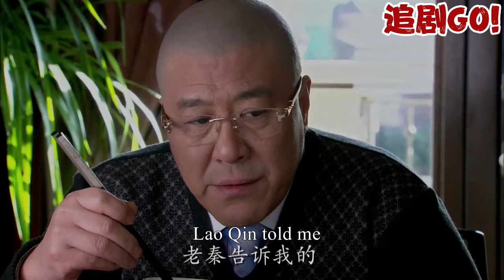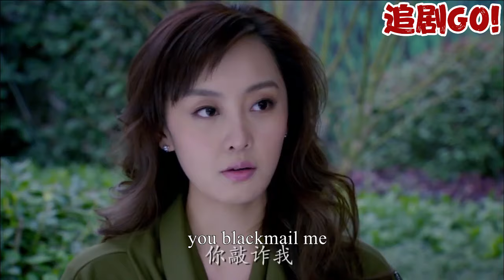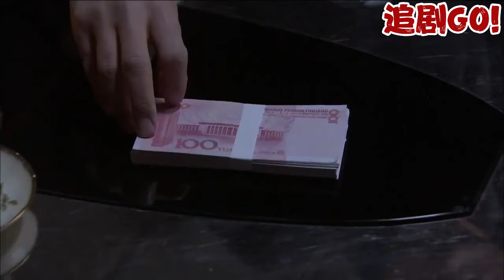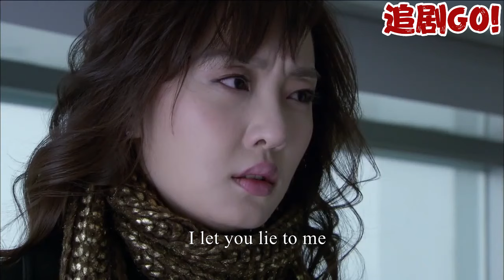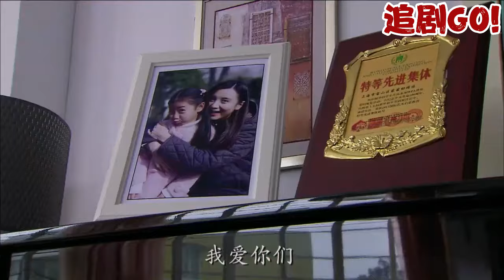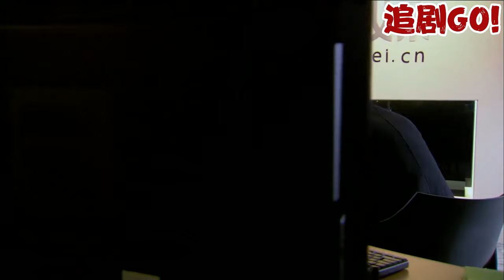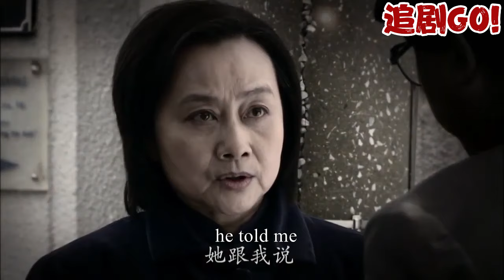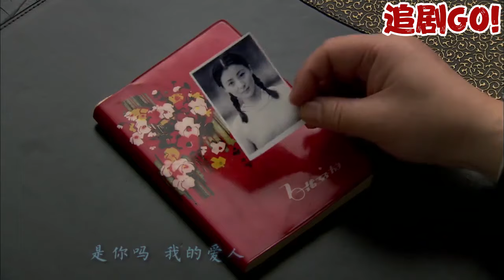【Full Movie】出軌丈夫被小三迷惑，貸款6000萬為她開公司，結果被送進監獄腸子悔青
NYFF 追剧GO!